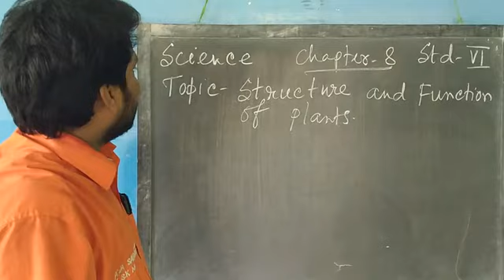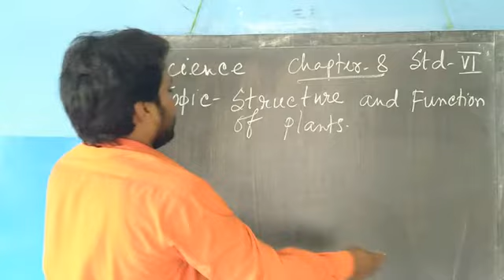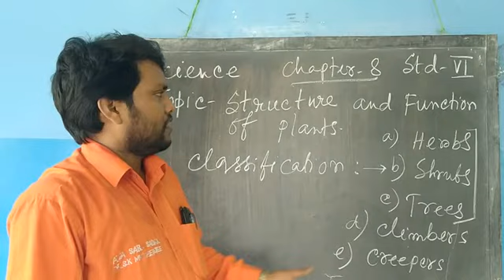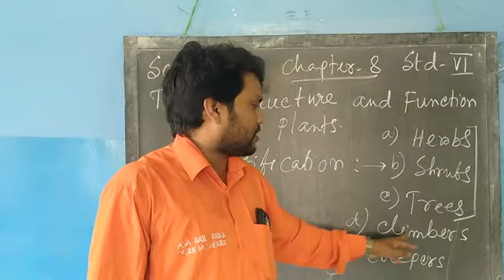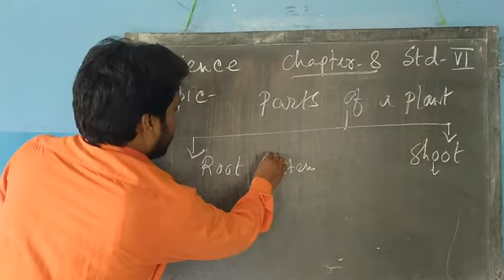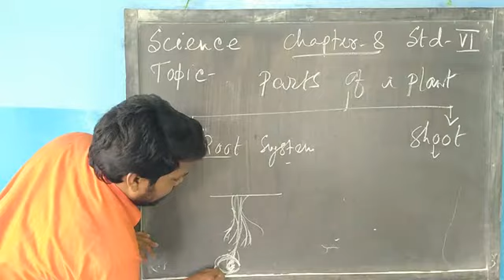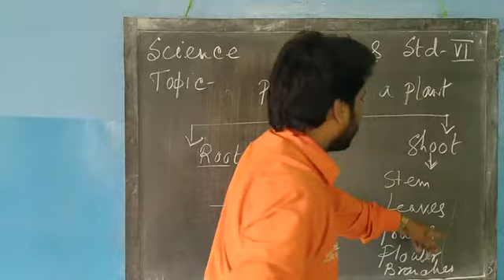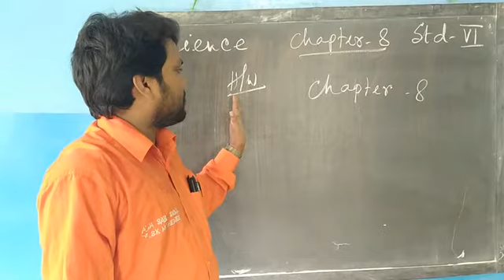1001 Std VI Sce 28 05